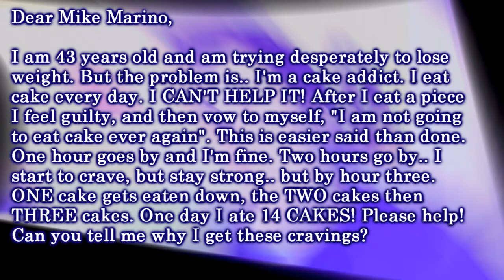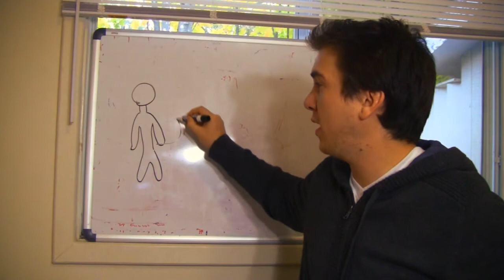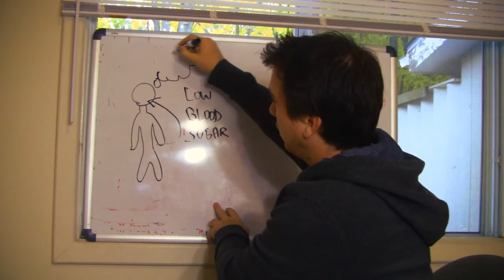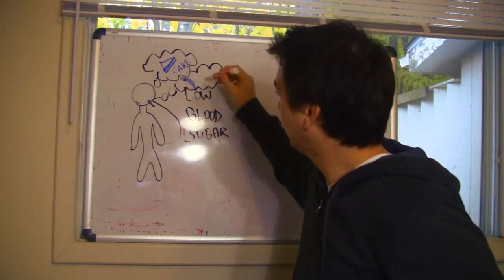I eat 14 CAKES A DAY! Help!